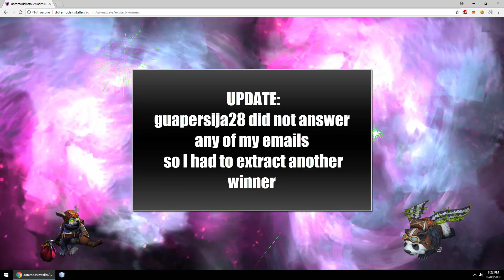[UPDATED] Dota2Mods Giveaway #1: Axe - Harbinger of War Set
This update brings an exciting new feature - Weekly Item(s) Giveaways - that we created in order to thank all of you for your constant support, loyalty and patience.
On the first week the item awarded was a set for Axe, Harbinger of War.
And the winner was: Hamed. Congrats!